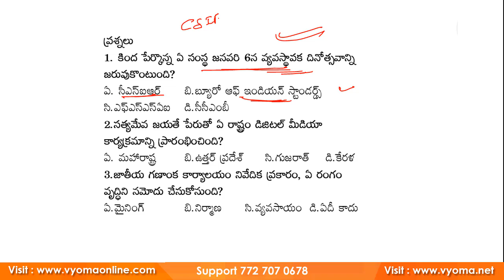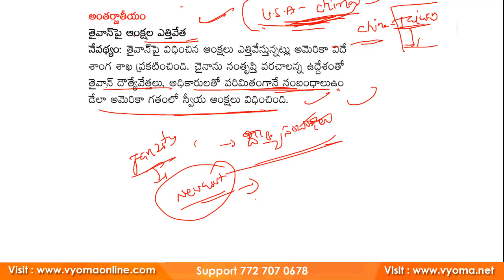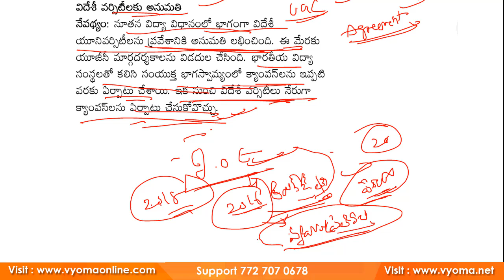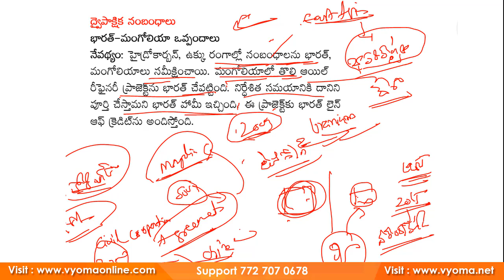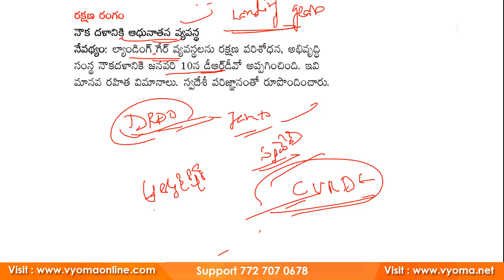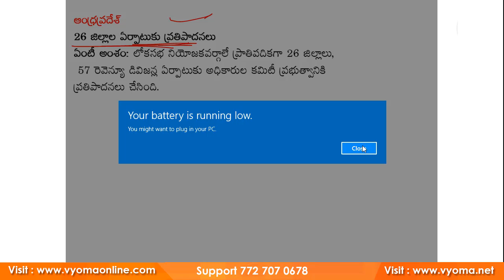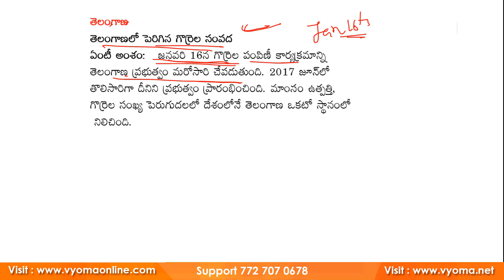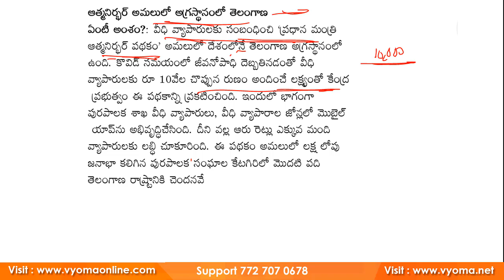Telugu Current Affairs 10 & 11 January-2021|Current Affair| APPSC, TSPSC, SI-Constable Vyoma Online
Telugu Current Affairs 10 & 11 January-2021|Current Affairs Daily| APPSC, TSPSC, SI-Constable Vyoma Online